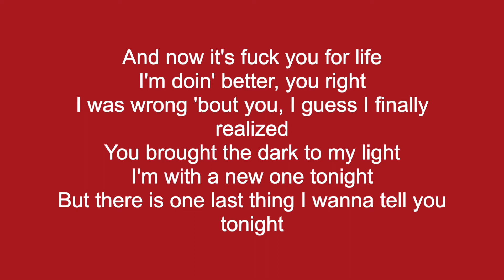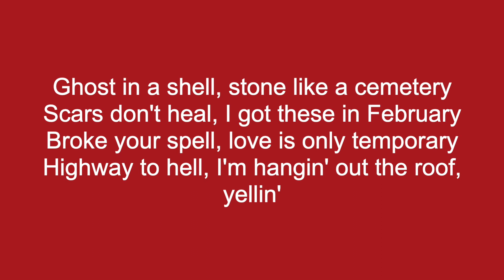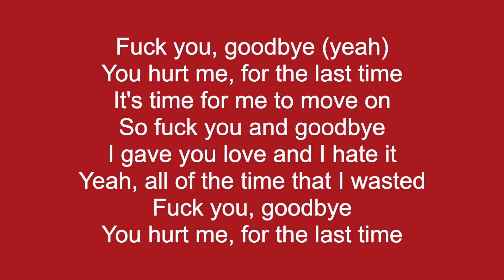The Kid LAROI ft. Machine Gun Kelly - F*CK YOU, GOODBYE Lyrics